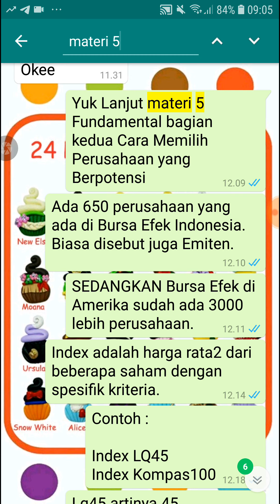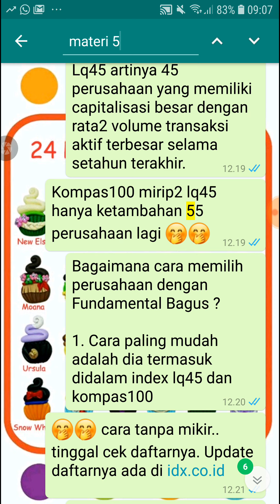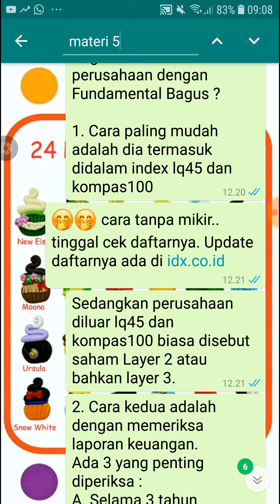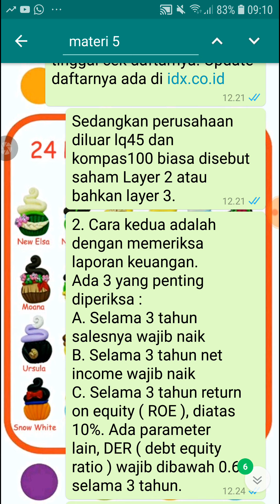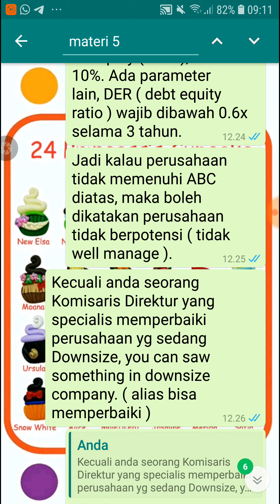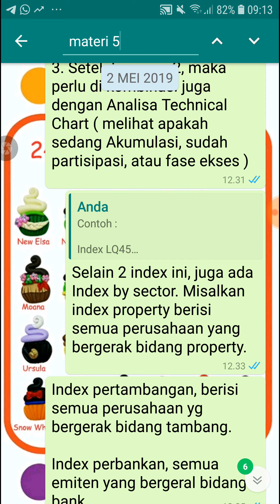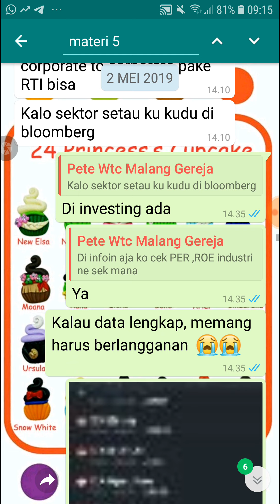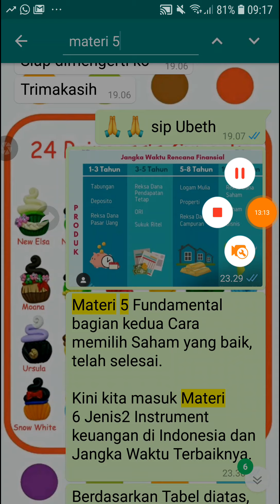Materi 5 Fundamental bagian kedua Cara Memilih Perusahaan yang Baik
Membeli perusahaan yang baik perlu analisa keuangan yang lengkap dan analisa fase.

Perusahaan sehat dan chartnya juga sehat, maka kita berada dalam resiko yang terkontrol.